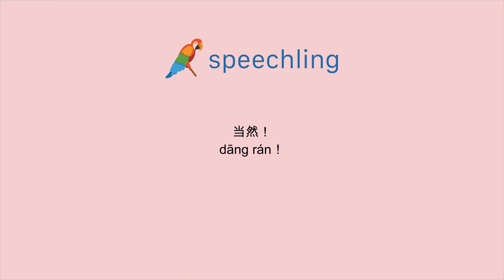How to say "Certainly!" in Chinese (Simplified)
Male Voice:
当然！

Female Voice:
当然！

Male Voice Translation:
Certainly!

Female Voice Translation:
Certainly!